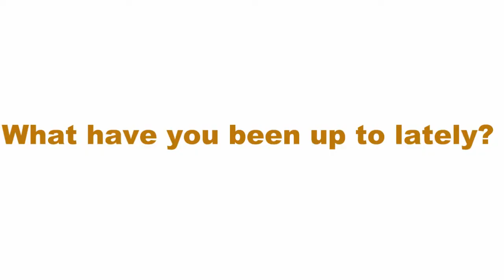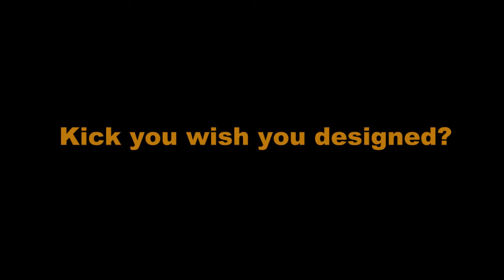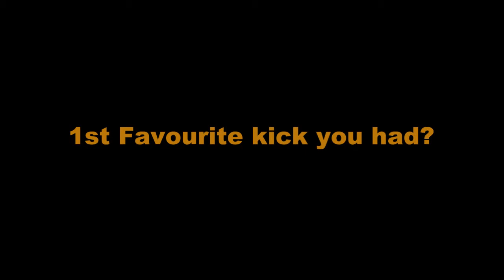Sneak-Peaking with Choc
Sneak-Peak chats to yet another street credible kat who has made his mark as a diverse character in the entertainment and thread industry...this is a lead up to the *Sneak-Peaking Str.Culture* doccie series